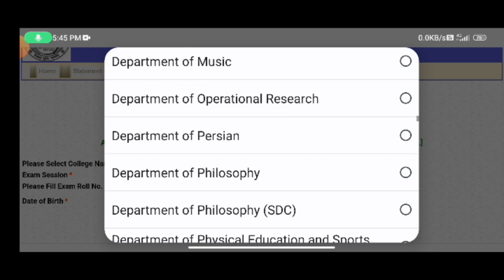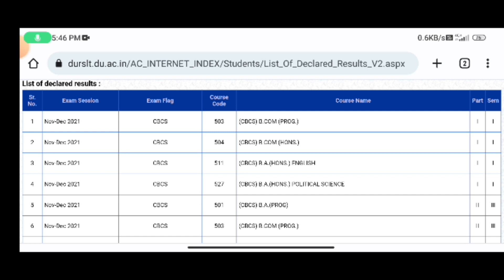SOL First Semester Result Declared March 2022 | Du Sol first'Semester result 2022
Open Book Exam March 2022 Result Official Update,
SOL First Semester Result Declared March 2022 | Du sol first semester result 2022 | sol 1st semester